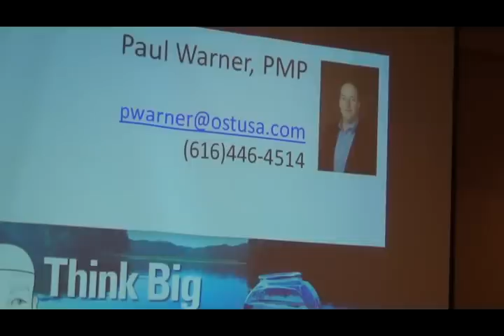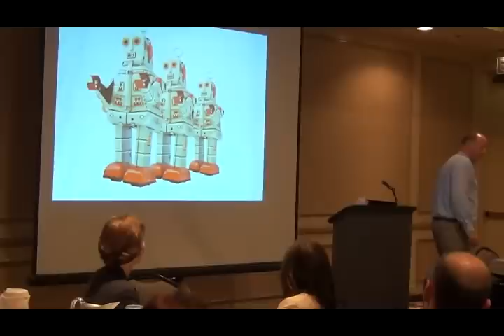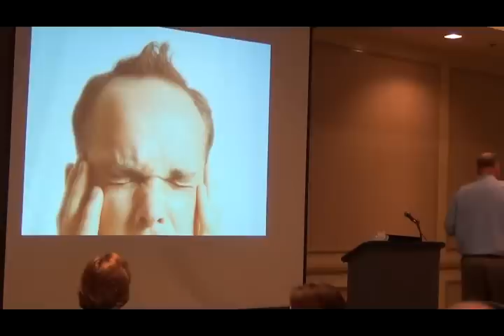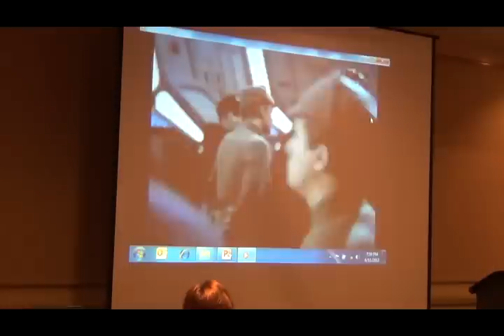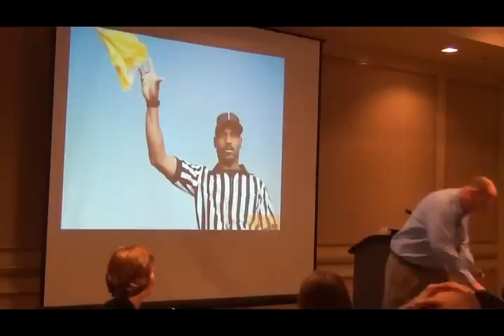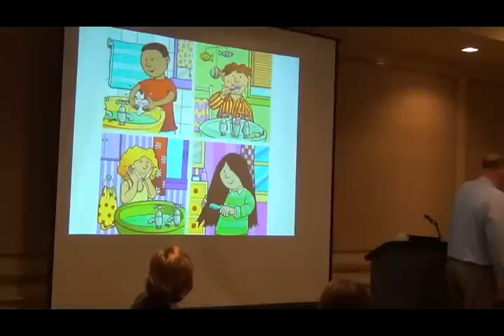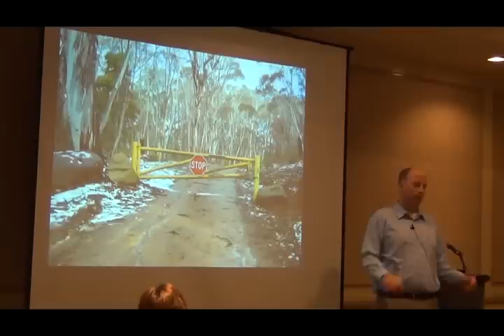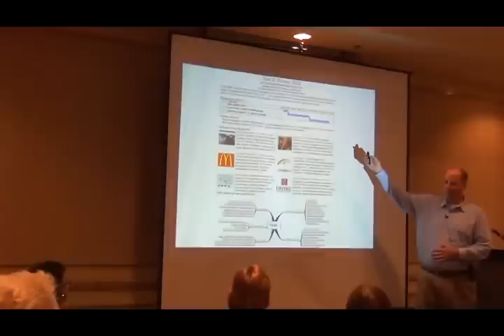Creativity & Innovation in Project Management - Paul Warner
This session will explore the role of creativity and innovation in Project Management.
PMIGLC Dinner Meeting - Southfied, MI - June 11, 2012 - Presenter: Mr. Paul Warner, Open Systems Technologies.

Creativity and innovation are rare in the field of Project Management.  For example, if you look at IT within an organization you are likely to find the most structured, logical and 'left brained' people.  If you look deeper to Project Management within IT, you will frequently find the most organized, disciplined and structured resources within IT.  I call it the left of the left brained population!

About Our Speaker: Paul Warner is a project manager with Open Systems Technologies As a Consultant with the OST PMO, responsible for planning, organizing, executing and leading IT projects from concept through closure.

Paul is a certified Project Management Professional.  He has 18 years of IT industry experience, including 13+ years as a project manager.  Paul has worked on both 'sides of the fence' as a consultant providing services as well as from the corporate side engaging outside vendors and working with internal teams.  He has experience with many industries including: warehousing, food service distribution, banking, gas and oil, quick service restaurant, and manufacturing.

The Great Lakes Chapter of the Project Management Institute is a non-profit organization whose mission is to enrich the knowledge, skills, careers, and maturity of its members in leading projects for stakeholders' competitive advantage.

Organization's Vision: PMIGLC will be known locally and globally as a principal source for the development and advancement of the project management profession, leaving its footprint on organizations through the success of its members